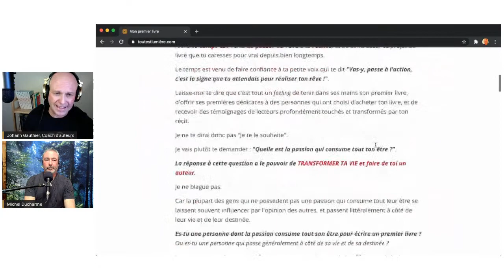Tu veux écrire un 1er livre ?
FACEBOOK & YOUTUBE LIVE, 18 MARS 2021, MIDI (Heure du Québec)

Vahel, Michel Ducharme, a décidé de passer à l'action !

Si tu veux vivre une expérience inoubliable d'accompagnement, avec Michel et d'autres personnes inspirées comme toi, réserve 30 minutes gratuites par ici pour t'inscrire au prochain Boot-Camp pour futurs auteurs :

LES PLACES SONT LIMITÉES !

Dans ce Facebook LIVE à midi, 18 mars 2021, j'échange avec Michel, sur la passion qui l'anime pour écrire son 1er livre en développement personnel.

Au plaisir d'échanger avec toi durant ce LIVE !

Avec gratitude,

Johann Gauthier
Coach d'auteurs, fondateur du Boot-Camp pour futurs auteurs et auteur